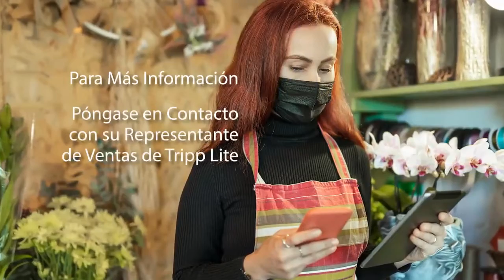Estaciones de Carga UV de Grado Hospital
La presencia de gérmenes en superficies tocadas con frecuencia es una preocupación creciente. Las nuevas estaciones de carga de grado hospital de Tripp Lite proporcionan tranquilidad, especialmente para usuarios de dispositivos compartidos. Son perfectos para instalaciones médicas, salones de clases, oficinas corporativas y tiendas minoristas.